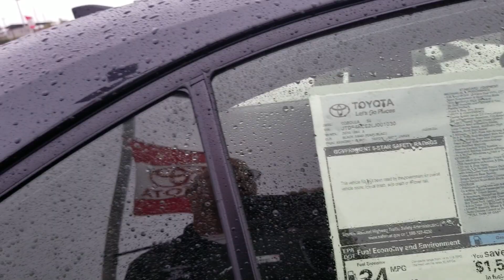Mrs. Dye Corolla video from Jason Gale